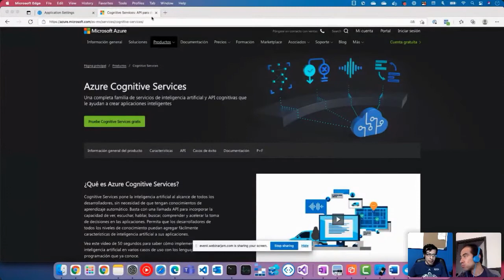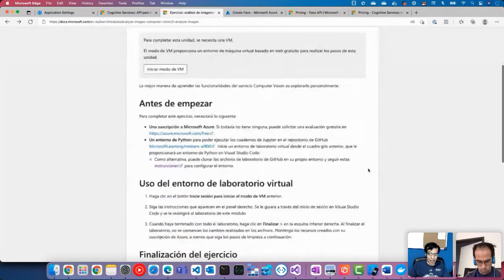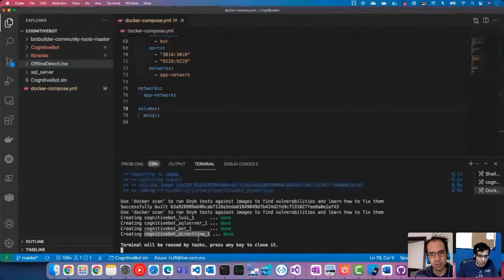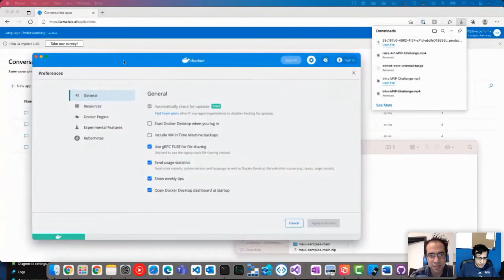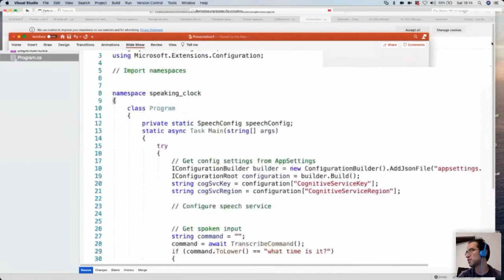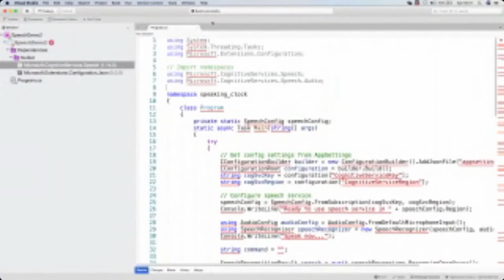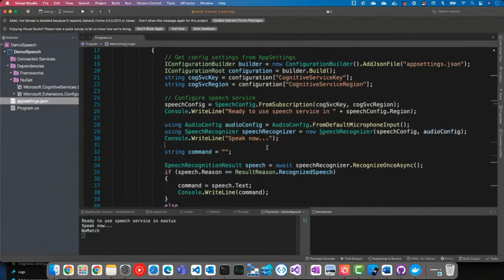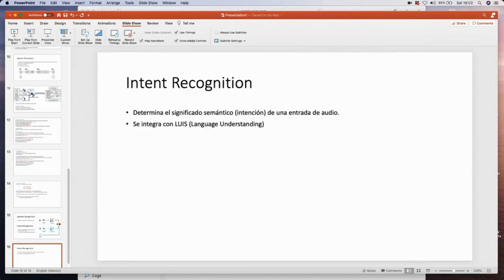Inteligencia Artificial con los Servicios Cognitivos de Azure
En esta sesión compartimos una introducción a los servicios de Inteligencia Artificial de Microsoft Azure y se mostraron un par de demostración del uso de LUIS para el entendimiento de lenguaje y el servicio de reconocimiento de voz Speech Recognizer.